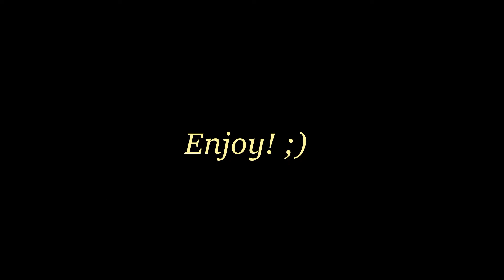(SFM Pokemon) Sweet But Psycho Meme (Ft Lusamine)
Original by: Everyone who made an original.

I own the video but not everything else.